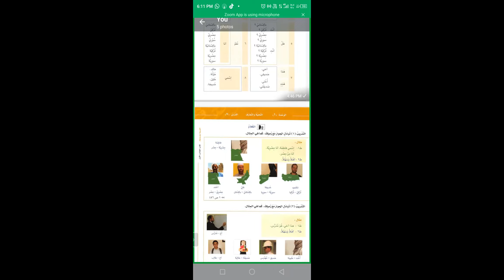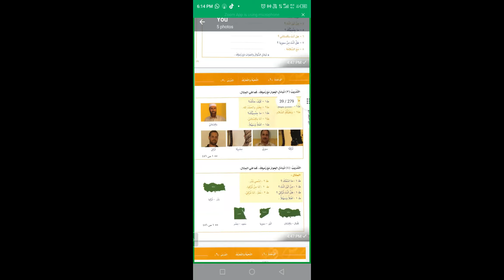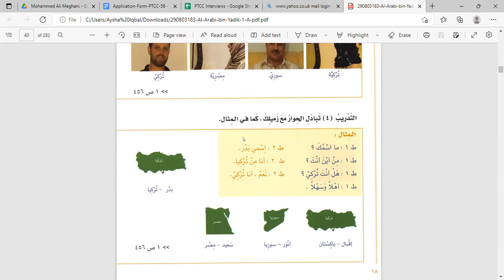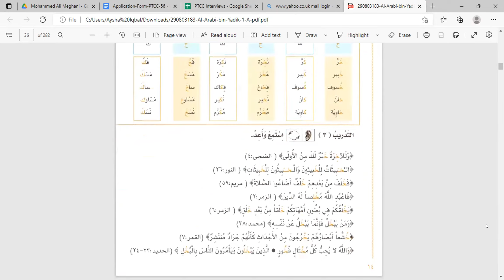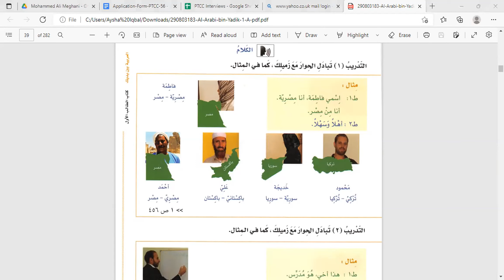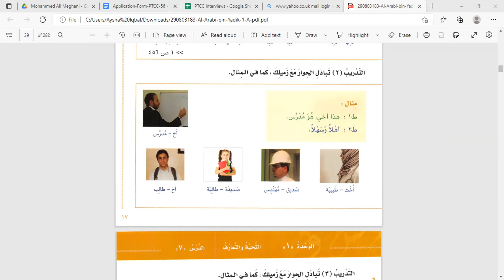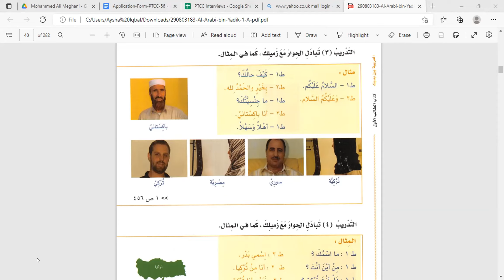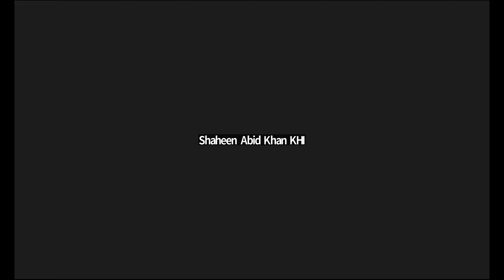Arabic lesson 5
Dated 7 Sept 2022